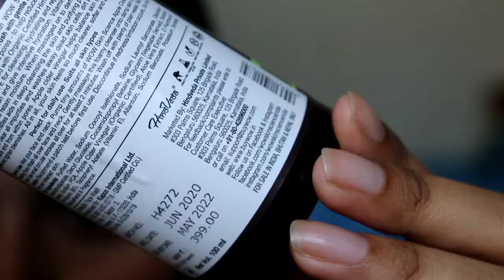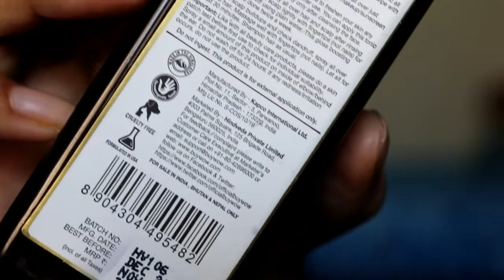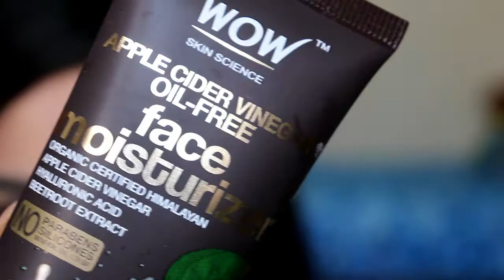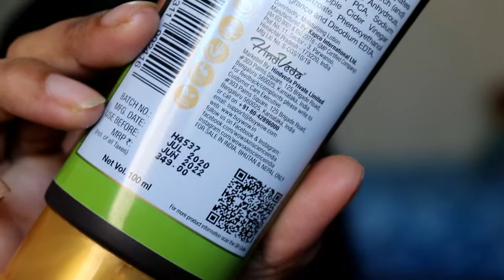WOW Skin Science Apple Cider Vinegar Range Honest Review | Toner | Facewash | Cream | Sayne Arju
WOW Skin Science Apple Cider Vinegar Foaming Face Wash (with in-built brush)

WOW Skin Science Organic Apple Cider Vinegar Face Moisturizer

Wow Skin Science 10 in 1 Miracle Apple Cider Vinegar Mist Tonic